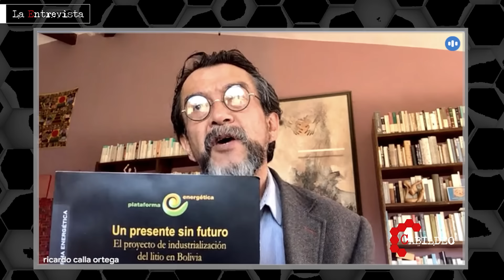NO PUEDEN LAVARSE LAS MANOS ¡LUCHO FIRMÓ TODO! | LA ENTREVISTA A RICARDO CALLA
AMALIA PANDO ENTREVISTA A RICARDO CALLA |
Ricardo Calla Ortega es sociólogo y antropólogo, fue también ministro de Asuntos Indígenas y Pueblos Originarios.

El triangulo escaleno. Litio y políticas de desarrollo productivo en Argentina, Bolivia y Chile
El litio se ha convertido en un elemento crítico en la transición energética global y ha asumido un carácter estratégico en países dotados de abundantes recursos como Argentina, Bolivia y Chile. Se han desarrollado imaginarios sociotécnicos en torno al litio, concebido como una plataforma para el desarrollo de capacidades tecnológicas y productivas locales intensivas en conocimiento. Sin embargo, las estrategias de política pública adoptadas por cada país difieren ampliamente en términos de actividades específicas, herramientas de política y el papel desempeñado por los actores públicos y privados. El artículo caracteriza y compara las estrategias de política seguidas en cada país para desarrollar la producción local y las capacidades tecnológicas y analiza sus potencialidades y limitaciones.